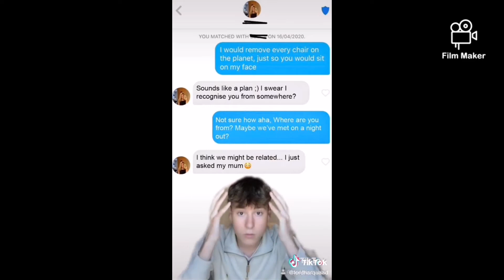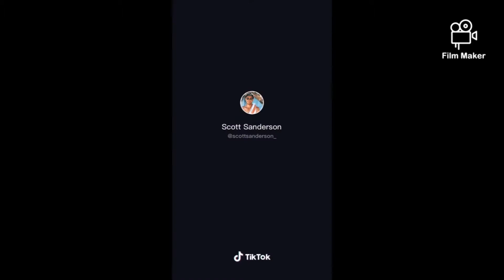Top 5 guys I don't like - tiktok meme compilation #172